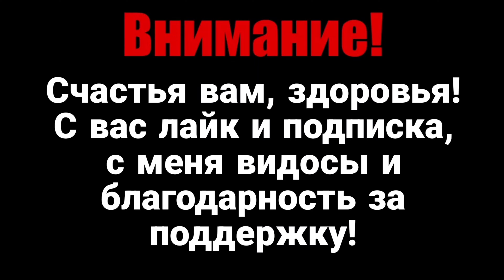baldursgate3 4K - МЕСТЬ лживому паладину! Не дадим в обиду нашего нового друга! Часть №6.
Этот поц нанял нас, думая что мы не умеем читать его подлые мысли